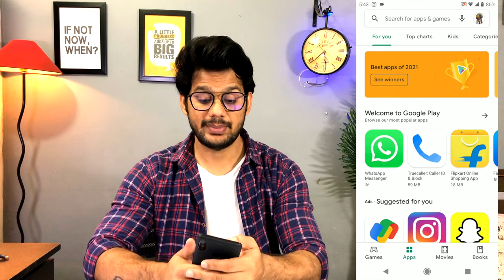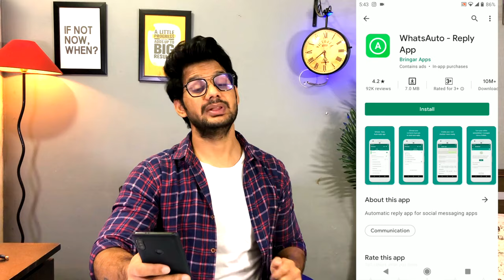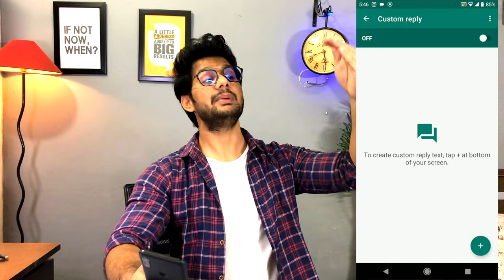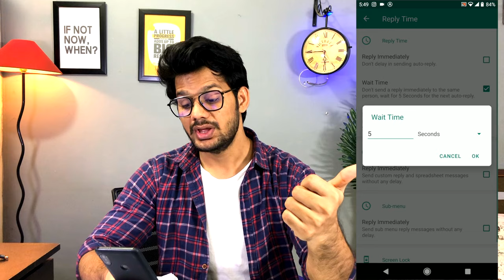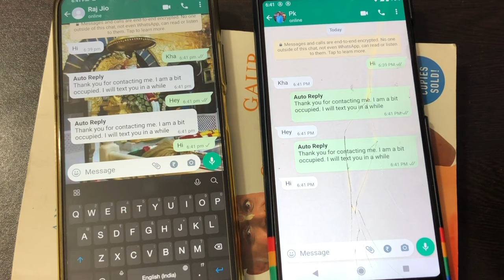How to Enable Auto Reply to WhatsApp Messages | Whatsapp Auto reply Kaise Kare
Hello Everyone,
In this video i have discussed that how to enable auto reply to whatsapp messages and Whatsapp auto reply kaise kare.

TOPIC DISCUSSED
how to set auto reply on whatsapp business
how to set auto reply on whatsapp without any app
how to set auto reply on whatsapp group
how to set auto reply on whatsapp in iphone
whatsapp auto reply off kaise kare
whatsapp auto reply kaise set karen

🤞🏻KEEP SUPPORTING